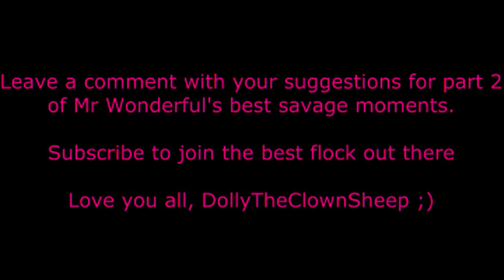Shark Tank - Mr Wonderful SAVAGE moments compilation (part 1)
Leave a comment on your favourite Mr Wonderful moment!